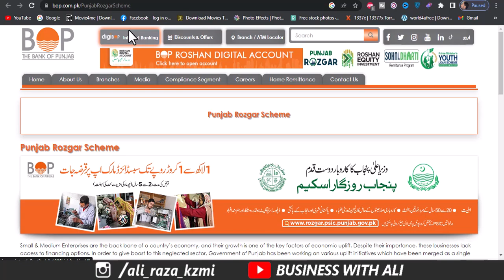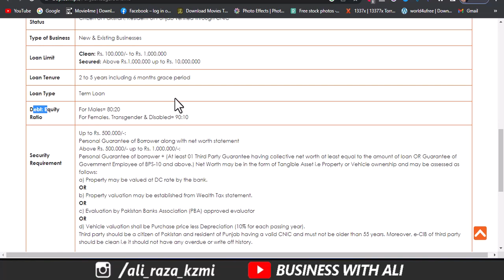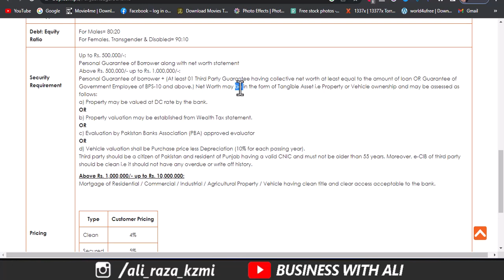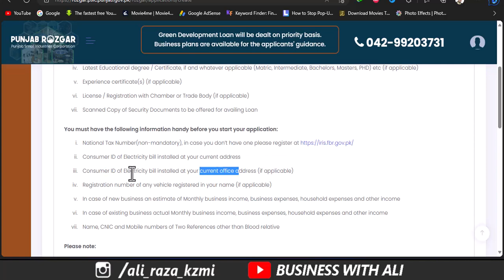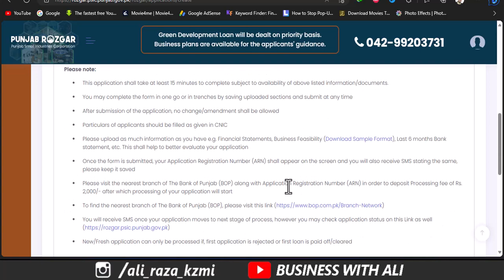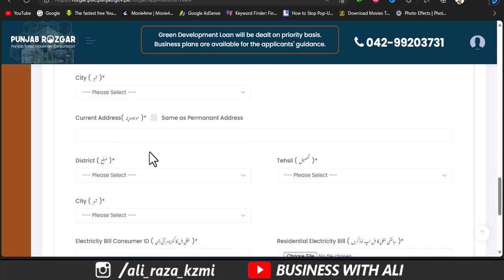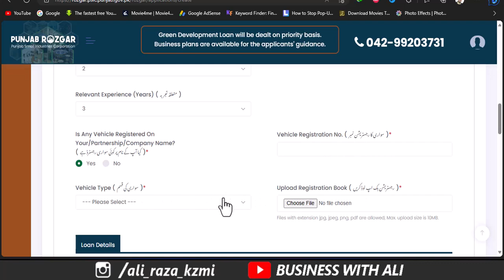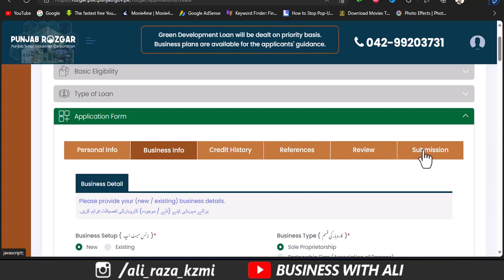How to Apply for Punjab Rozgar Scheme 2023 | Punjab Rozgar Scheme Online Registration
Punjab Small Industries Corporation (PSIC) is a statuary body corporate established under PSIC Act. 1973 and working under the administrative control of Industries, Commerce, Investment & Skills Development Department (ICI&SDD), Government of the Punjab with the mandate to promote small scale & cottage industries in the province by providing credit, issuance of credit guarantee to the scheduled banks, access to develop infrastructure, business advisory services, marketing channels, common facilities, establishing artisans colonies, design centers, workshops and institutions for promotions & development of handicrafts with its main functions.
How to Apply Punjab Rozgar Scheme 2023 Online
Punjab Rozgar Scheme Complete Registration Process
Kamyab Jawan Program
Prime Minister Youth Loan
Punjab Rozgar Scheme
punjab rozgar scheme 2023
punjab rozgar scheme online apply
Karze k lieye kese apply kare
Govt Karza Scheme 2023
Green Development Program
Kamyab Jawan Program 2023
Loan scheme 2023
Business Loan
Small Business Loan 2023
______________Follow me __________________________